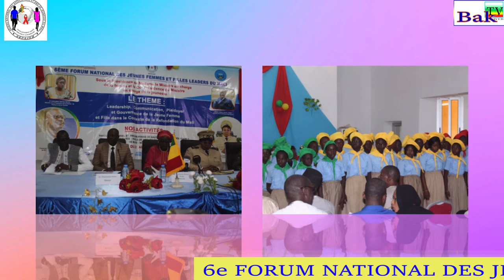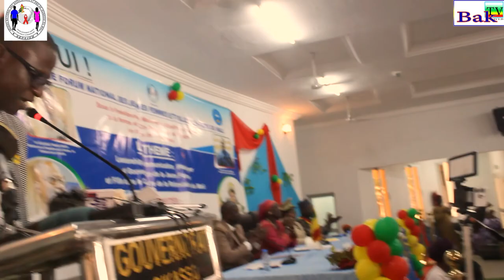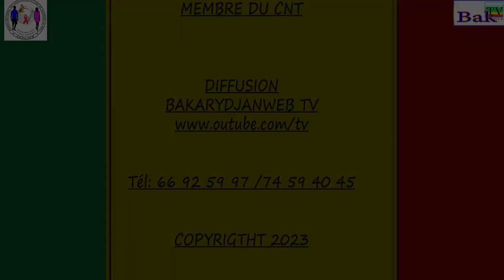DISCOURS DE ALIOUNE GUEYE PRESIDENT LORS 6e FORUM NATIONAL DES JEUNES FEMMES ET FILLES LEADERS